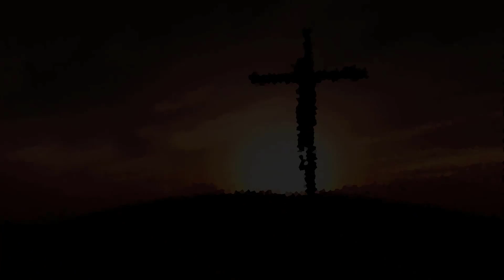At the feet of Jesus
Welcome to Trusting God in the Dark
👉 The truth of God's perfect love, through inspirational writing, modern analogies, and inspirational Christian music. Support this podcast: Trusting God in the Dark channel dedicated to exploring the rich tapestry of our faith and the timeless wisdom found within the Holy Scriptures. I'm your host Adam Benson.

So if you are interested in watching quality content then hit the subscribe button, and don't forget to press the bell icon, so you are notified whenever a new video is uploaded.